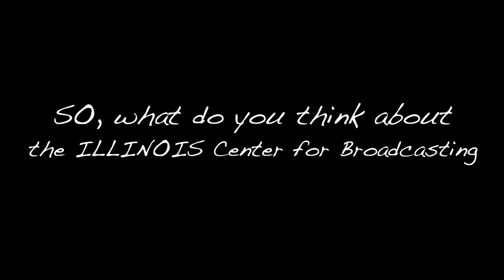Chuck Stepner visits ICB Lombard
Chuck Stepner took some time to talk to ICB about broadcasting and his thoughts on Illinois Center for Broadcasting.